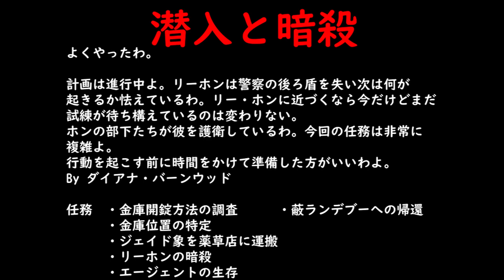ヒットマン・コードネーム47 「完全ステルス」 ミッション 4 - 潜入と暗殺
2000年11月19日発売 PC版「ヒットマン・コードネーム47」

「記念すべき第一作目」
再生リスト